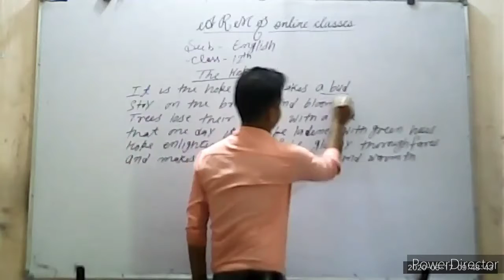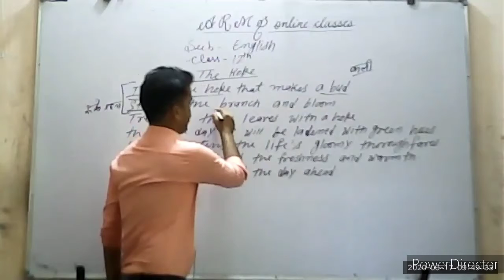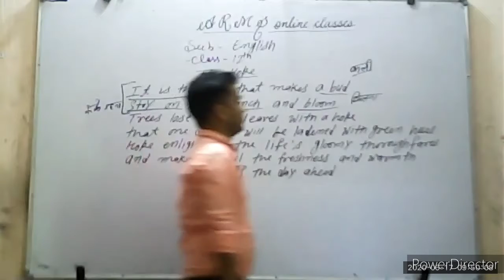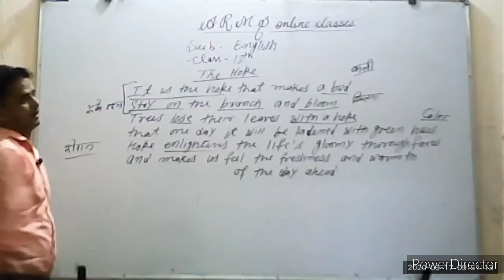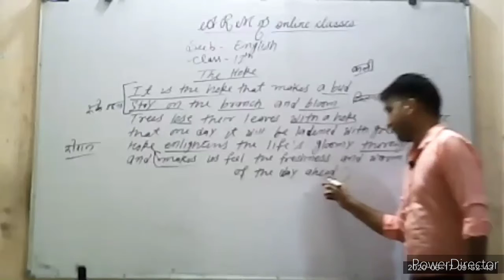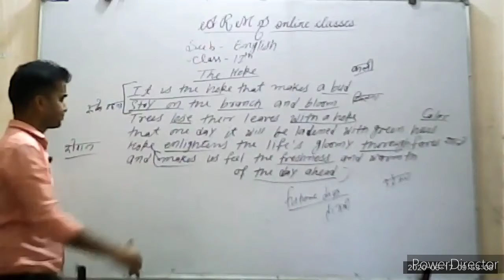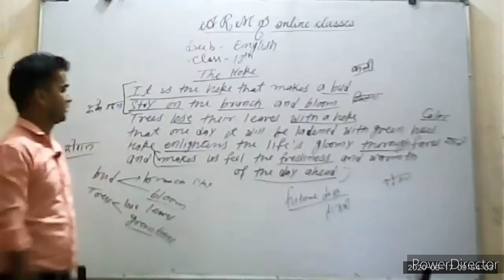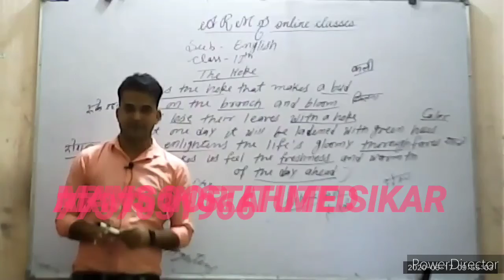Class 12th The Hope part 3